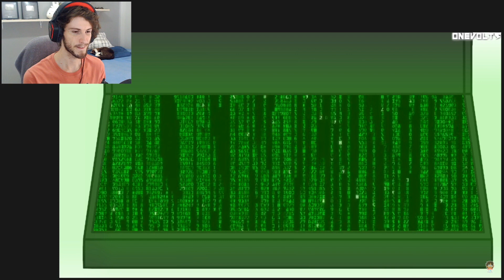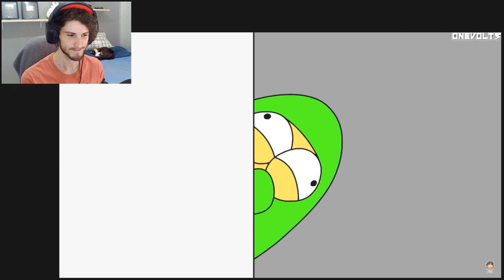React O PIOR HACKER DO AMONG US !!! - HACKER 1.5 - ANIMAÇÃO | OneVolts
O PIOR HACKER DO AMONG US !!! - HACKER 1.5 - ANIMAÇÃO | OneVolts